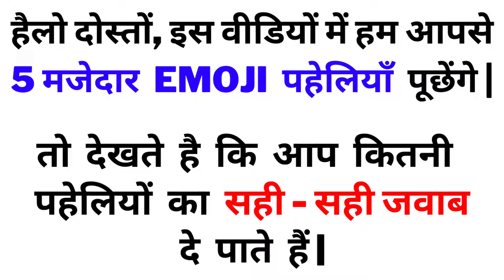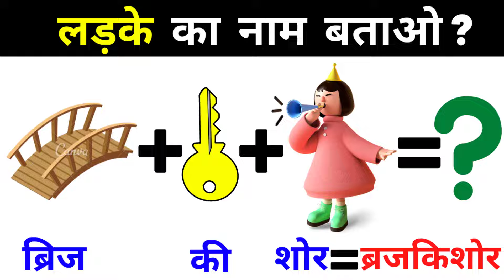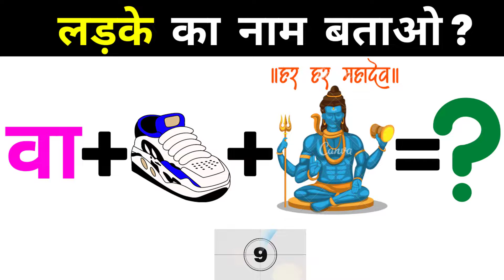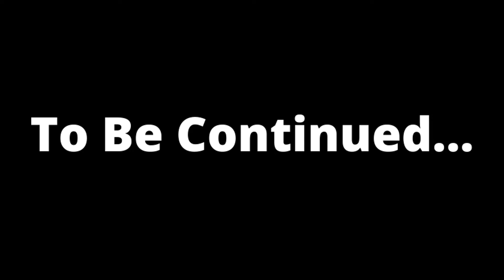बॉय नाम पहेली | बॉय नाम बताओ | बॉय नाम बताओ पजल | BOY NAME QUIZ PAHELI 🤔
बॉय नाम पहेली | बॉय नाम बताओ | बॉय नाम बताओ पहेली | बॉय नाम बताओ पजल | BOY NAME QUIZ PAHELI

Chapters:-
0:00 Intro
0:14 Boy Name Puzzle 1
0:56 Boy Name Puzzle 2
1:44 Boy Name Puzzle 3
2:31 Boy Name Puzzle 4
3:18 Boy Name Puzzle 5
4:04 Ending